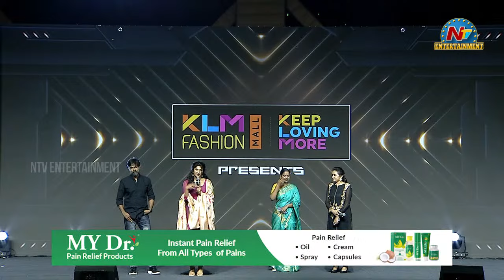Actress Roshni Prakash Speech At Gandeevadhari Arjuna Pre Release Event | Varun Tej | Ntv ENT